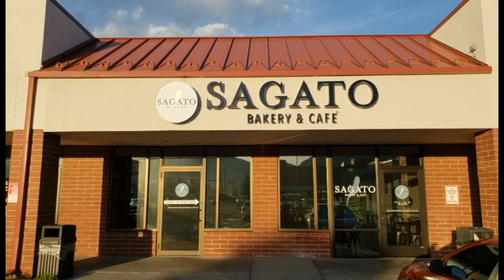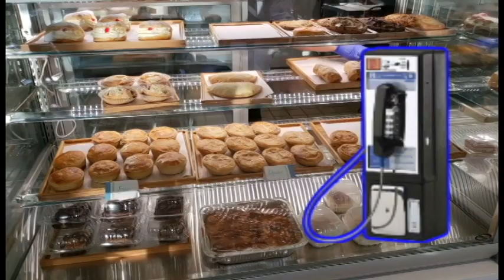Episode 6: Sagato Bakery & Cafe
This week we are featuring a new bakery that just opened up in Midvale Utah called Sagato Bakery & Cafe. Loi and Tualagi Sagato started sharing their cooking talents in the early 90s in Southern California in local bakeries. When they moved to Utah, they continued to do the same thing. All the kids would be at a park in Kearns, Utah selling steam buns and pineapple pies on a small table. They would sell out and have to walk a mile to the local Food4Less to make a phone call. Yeah, there were no cells phones back then, and they had to use this, a pay phone.

Their mom was chosen as the model for this picture and the parents are still very much involved in the business. 20 years later, the kids are now running the business and sharing this passion, the parents are now over quality, but in this culture you know they are still in charge. They thought about seeking help elsewhere for the business, but as soon as a need was there, it was instantly filled with help from family. The painting was done by their cousin LJ. Spouses stepped in and help with the baking and anything else that they could do. Other family members stepped in and filled all other positions. With a culture that is so family oriented, everybody stepped up.

The cream puff was awesome. That little bit of sweetness in the cream really made every bite enjoyable. 200-300 cream puffs a day is incredible! The lamington looks really dense, but when you take that bite, the cake just melts and just fills your mouth with sweetness. This is a dessert when I order one, I’m not sharing. You’ll need to get your own.

The sausage roll has just the right amount of pastry surrounding the rolls of sausage in the middle. A perfect juicy bite paired with a lite flaky roll. The mince pie is amazing. The ground beef and cheese just fill your mouth with a burst of savory flavor and has that same flakey crust that they have perfected. The chicken and steak meat pies are just as good! No wonder this is one of their most popular items. They sell 500-1000 of these each day. This is definitely a bakery I recommend trying out and I will be coming back.

Once again I am filming with the Smove Mobile Gimbal and with my Samsung S9+.

Make sure you check out their social media page and give them a follow.

Smove still has a sale on their mobile gimbal on top of their other products. Click on this link to purchase.